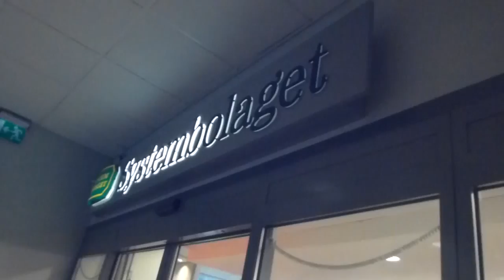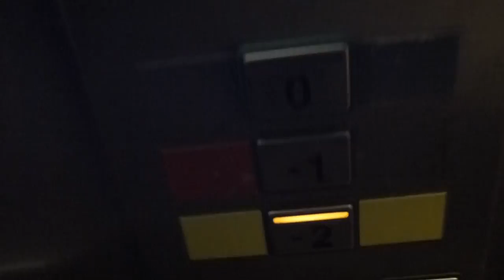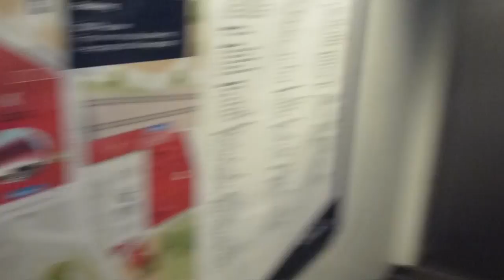Schindler 5400 Mrl-Traction elevator @ a Parking garage A in Vällingby City Complex